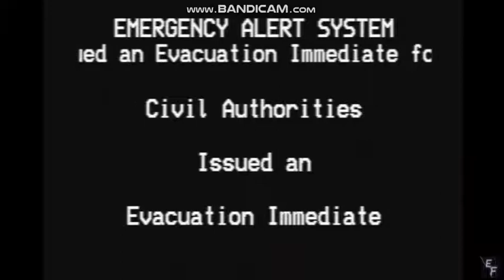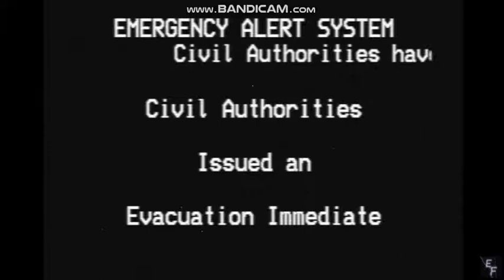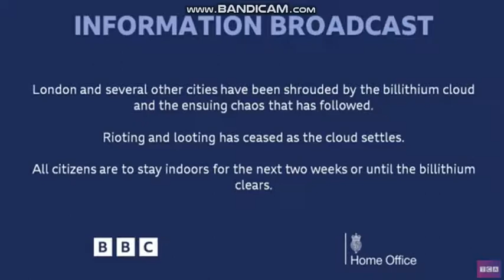EAS Scenario John Doe - Roblox Part One